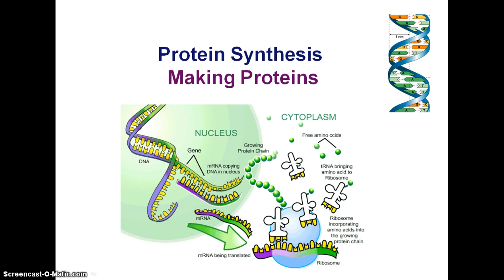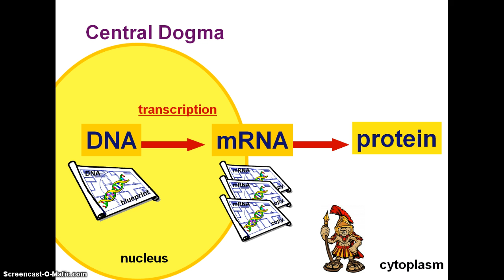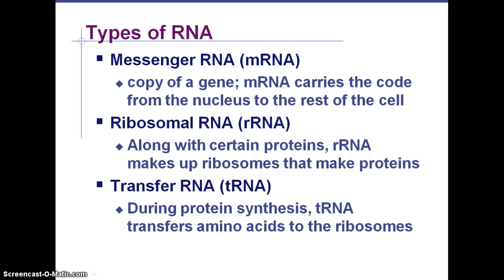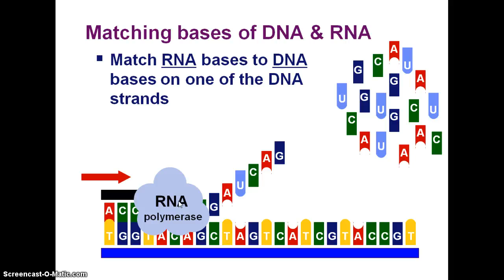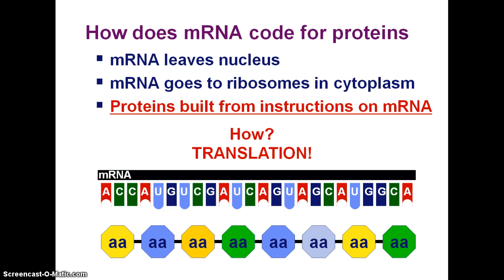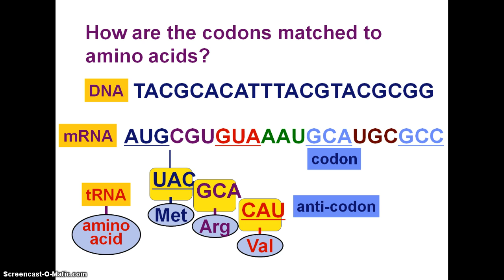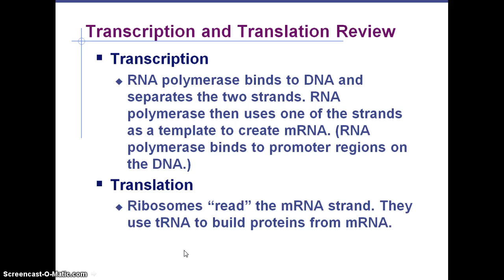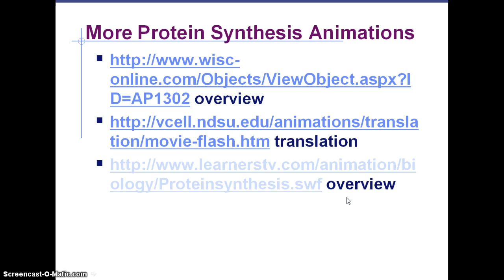AHS Protein Synthesis